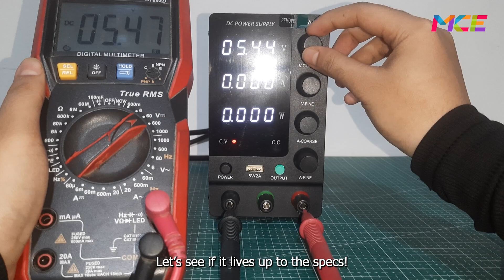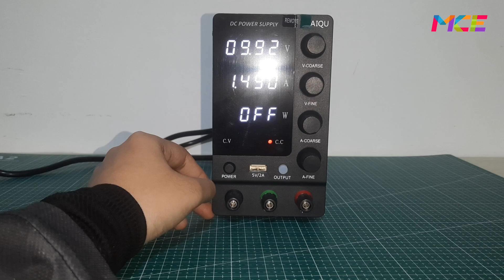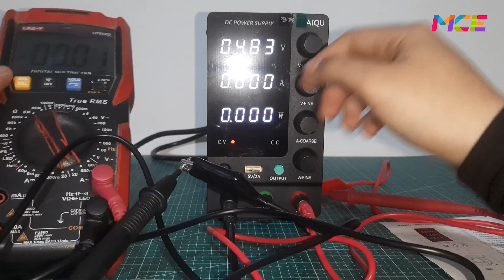Best Affordable Bench Power Supply? KUAIQU SPS-C3010 Review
Unboxing and testing the KUAIQU DC Adjustable Power Supply SPS-C3010 (30V 10A). We’ll check what’s inside the box, try the included test leads with alligator clips, and see how accurate the voltage output is with a multimeter. Perfect for electronics projects, repairs, or DIY labs!

Tools/Components/Items (Aliexpress):
1. KUAIQU SPS-C3010

Time Stamp:
00:00 - Teaser
00:08 - Intro
00:29 - Unboxing
01:11 - Testing
02:17 - End Screen